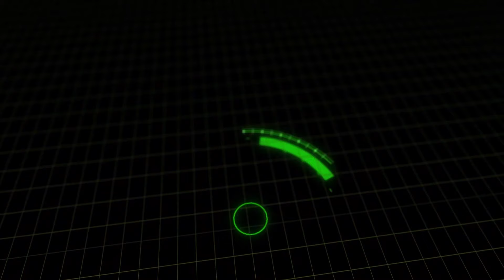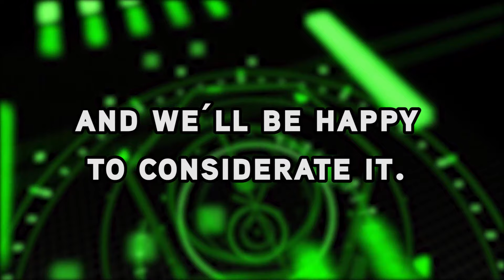17 Hilarious "UNHhhh" Intros, Henny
Welcome to Next of Ken and in today's episodes, we're counting down 17 Hilarious "UNHhhh" Intros, Henny." Because it's our show and not yours. Featuring Katya and Trixie Mattel, two of the biggest icons from RuPaul's Drag Race, "UNHhhh" is a talk show where these two biological women discuss topics ranging from sex to death to fashion and everything in-between. It's quite frankly... one of the funniest YouTube shows ever and it rightly deserves it's very own tribute video.